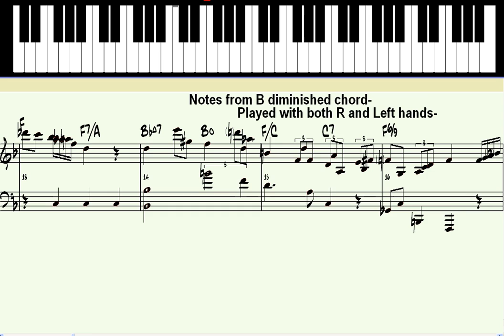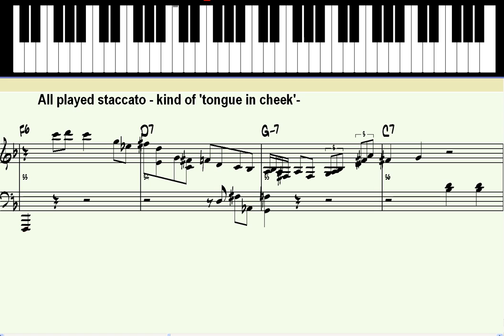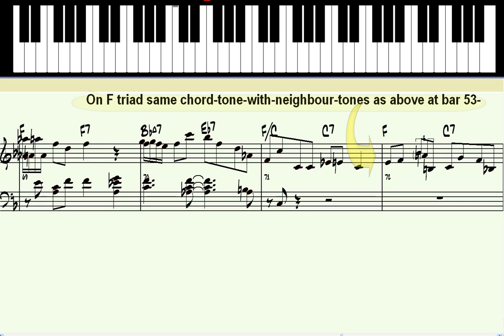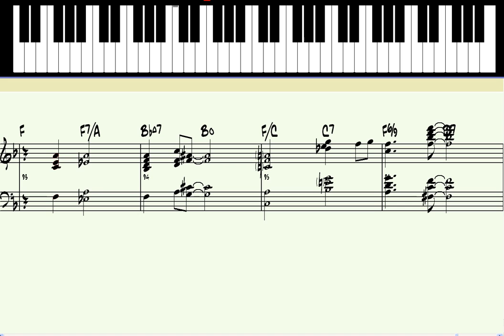'Just You, Just Me' - jazz piano lesson (advanced)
'Just You, Just Me' - jazz piano lesson. Another in the series I have done aimed at intermediate to advanced jazz piano players. Hopefully with information provided in several different forms - through the audio, the notation, and a clear view of the notes played on a keyboard, as well as comments that aim to explain anything that could be of interest - all these may help students.
 It is a fairly easy tune to tackle - I seem to remember that Benny Goodman did it. But through Monk and later jazz musicians it mutated into a number of different incarnations. This video was derived from a midi file that I had recorded and annotated some time ago.A much clearer version of this video can be streamed or downloaded from
along with a transcription in pdf format, 'backing track' and the original midi file.  It is much easier if you have the video file playing in another media player that will let you stop/start/loop these Youtube videos to read the comments.